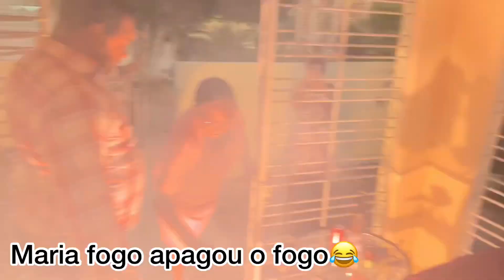VEJAM COMO FOI O SÃO JOÃO DE GALO CEGO!😂🔥